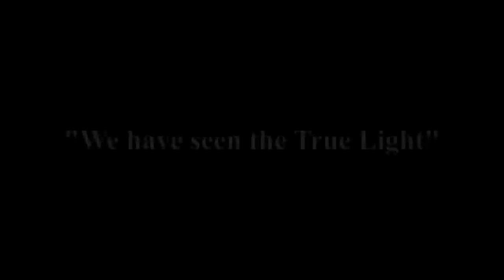Russian Orthodox Chant: "We have seen the True Light"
We have seen the True Light
from the Liturgy of St John Chrysostom No.4 by Alexander Gretchaninov.
Sung here by the Cantus Sacred Music Ensemble directed by Ludmila Arshavskaya. Priest Father Alexei Godonov.

This hymn is sung every Sunday as part of the Divine Liturgy

We have received the heavenly Spirit!
We have found the True Faith!
Worshipping the undivided Trinity, who has saved us.

Accompanying photographs of the Alexander-Svirsky Monastery